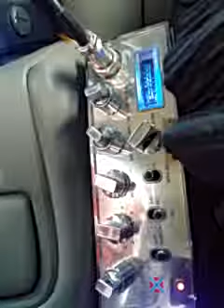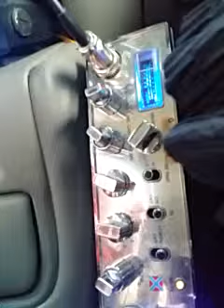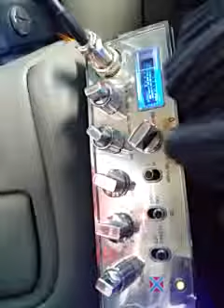Triple Nickel - CB Radio Videogates with Bozo The Clown in Idaho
Get ready for an exciting CB radio adventure with "Triple Nickel" in this captivating video gate. In this episode, this CB radio operator shares their experiences, engaging in skip shooting and communication with Bozo The Clown in Idaho, the videographer capturing the lively CB radio moments.

Join the conversation as "Triple Nickel" showcases their skills and camaraderie on the airwaves. Immerse yourself in the thrilling world of CB radio communication.

If you're intrigued by the world of CB radio and want to start your own journey, you can explore a wide range of CB radios, antennas, and accessories on eBay [eBay